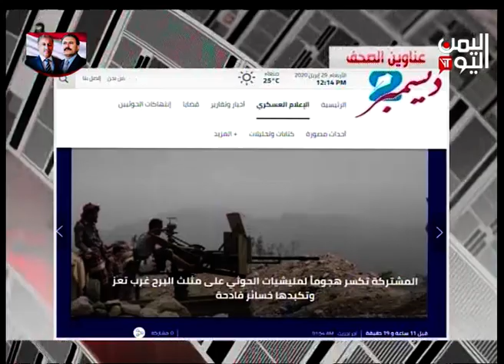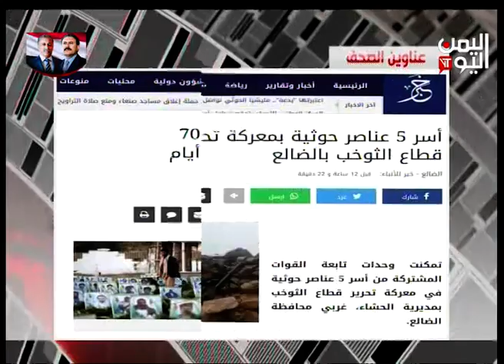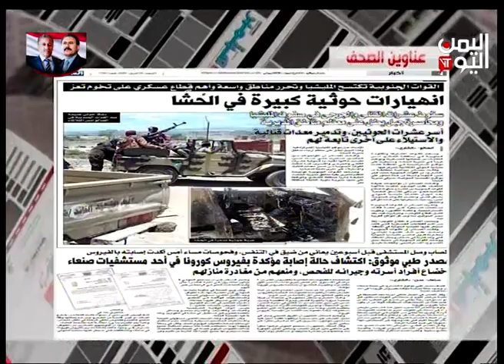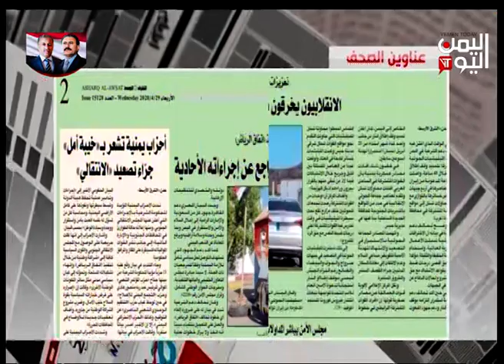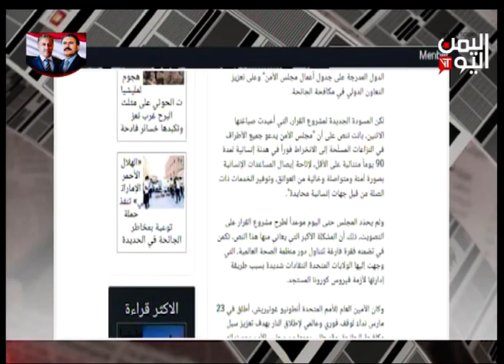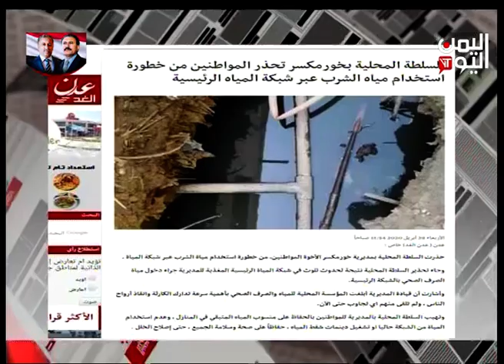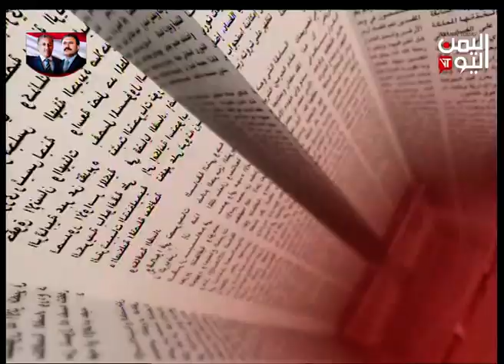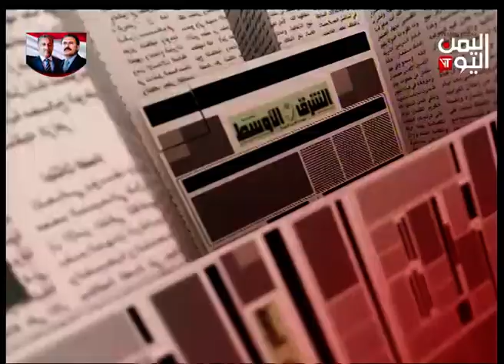الصحافة اليوم | 29-04-2020